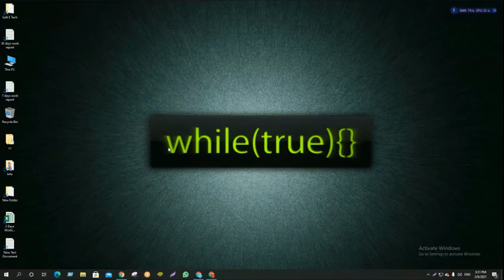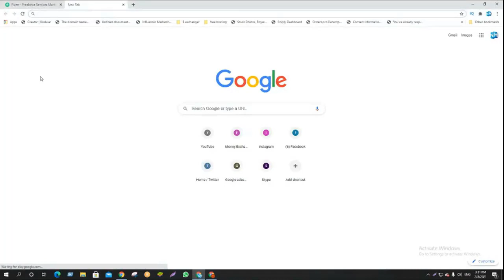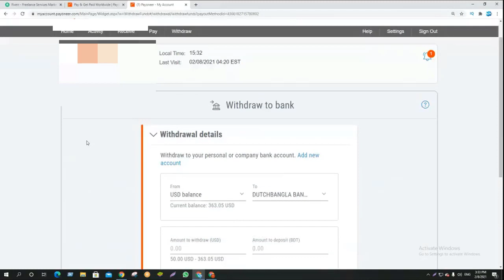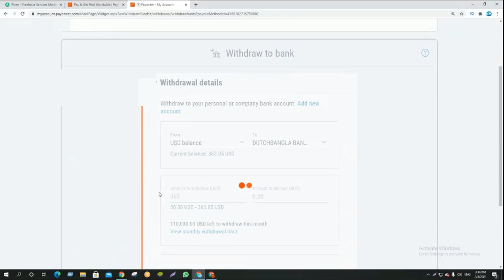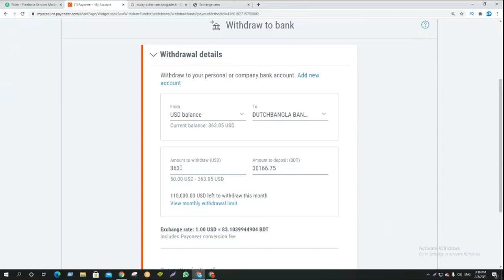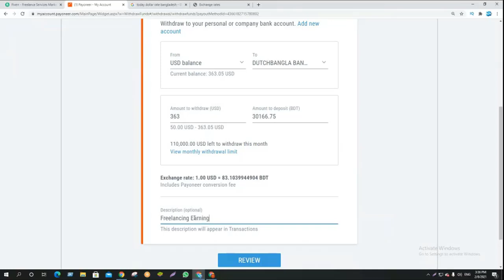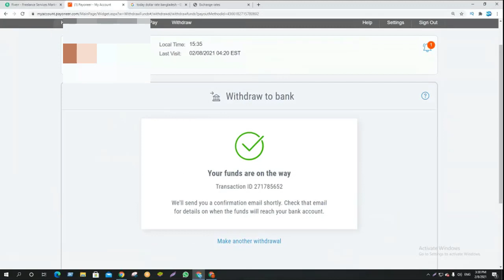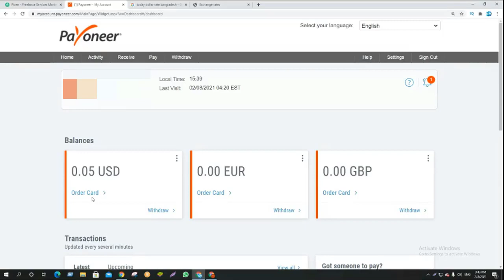How to Withdraw Money from Payoneer to Bank Account Bangla | Payoneer to local bank transfer 2021